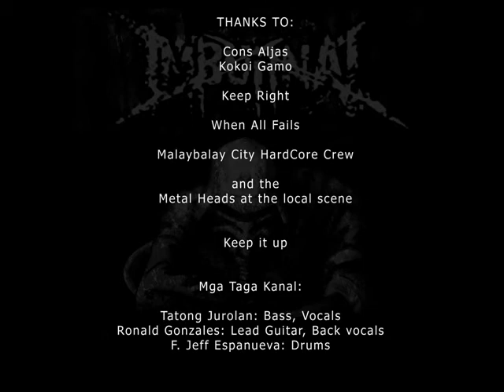IMBURNAL-Sum of All Punishment [ demo ] 2011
IMBURNAL-Sum of All Punishment [demo]

Three piece Death Metal band from Malaybalay City Bukidnon Philippines
"active" since 2006 New lineup formed around late 2009 reshaping it's sound on the process every now and then... Currently looking for additional bass player/member

Tatong Jurolan: Vocals, Bass
Ronald Mc Donald Gonzales: Lead Guitar, Back up vocals
Floremar Jeff Espanueva: Drums

Imburnal (vernacular term for Sewer, Drainage, Manhole, etc.)
F*ck it